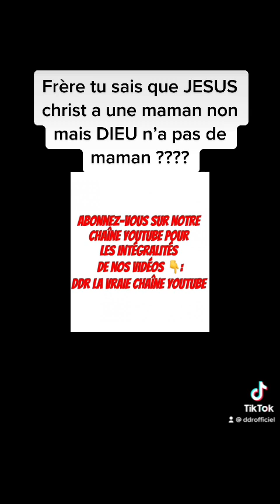5 décembre 2022